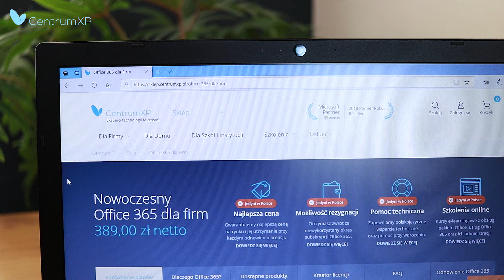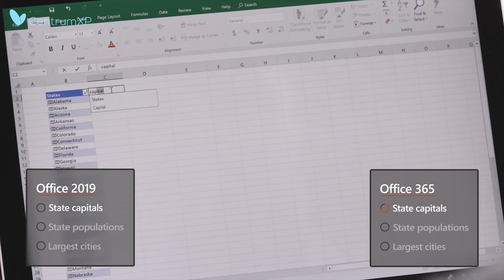Microsoft zwariował i odradza zakup Office 2019! | To był tydzień z Microsoft #50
Dlaczego Microsoft zwariował i chce, aby ludzie przestali kupować Office 2019?
Sprawdź najnowszy (jubileuszowy) odcinek To był tydzień z Microsoft #50 i zostaw subskrypcję! ;)

Dowiesz się:
🔸 O co chodzi Microsoft z zakupem 2019?
🔸 Dlaczego Office 365 jest lepszy według Microsoft?
🔸 Jakich funkcji brakuje w Office 2019?